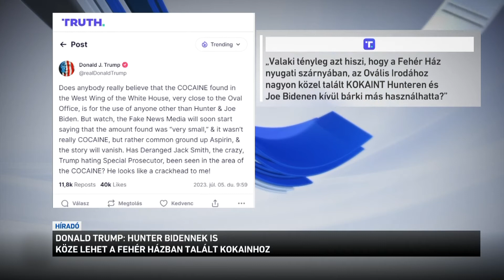Donald Trump szerint Hunter Bidennek is köze lehet a Fehér Házban talált kokainhoz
Donald Trump szerint Joe Bidennek és fiának, Hunter Bidennek is köze lehet a Fehér Házban talált kokainhoz. A volt elnök erről saját közösségi oldalán írt, miután az amerikai titkosszolgálat vasárnap fehér port talált az elnök irodájának helyszínéül szolgáló nyugati szárnyban. A hatóságok jelenleg is vizsgálják, hogyan kerülhetett kokain az Ovális Iroda közelébe.